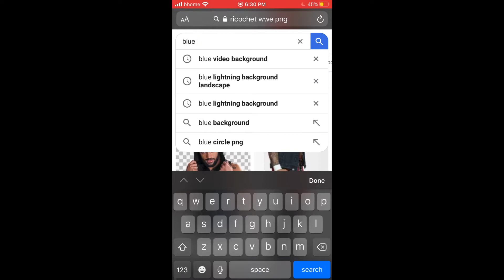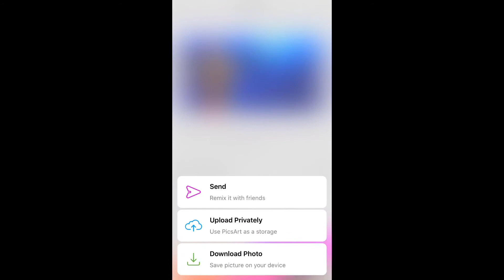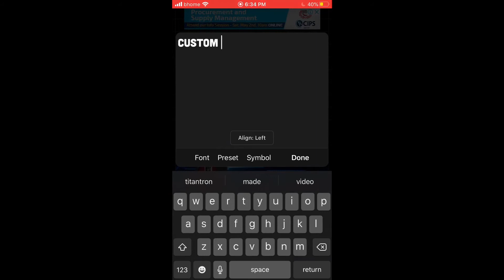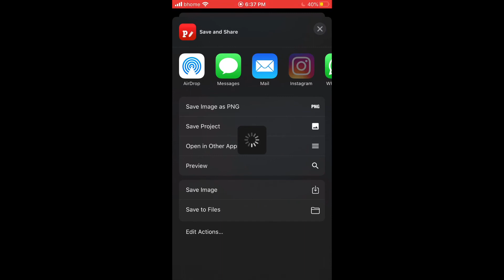How I Edit My Thumbnails | N.P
So today’s video is how I make my thumbnails on my phone. I did one of these recently and I didn’t like how it came out so I decided to make another one!!! Enjoy!! This means that a ricochet entrance video is coming very soon !!